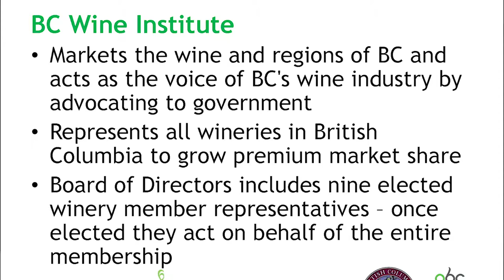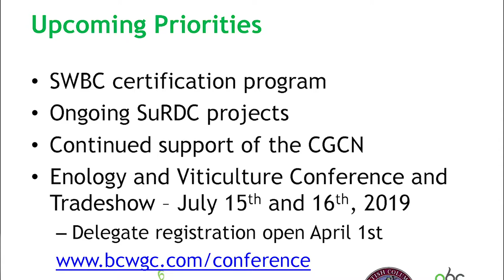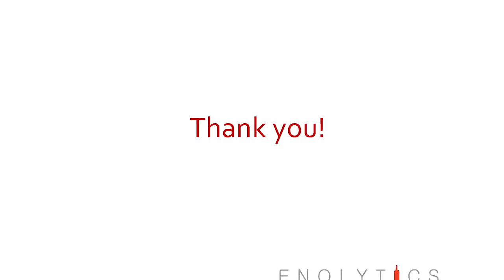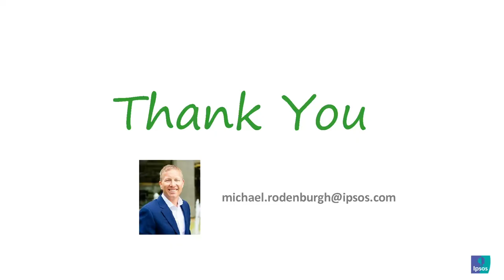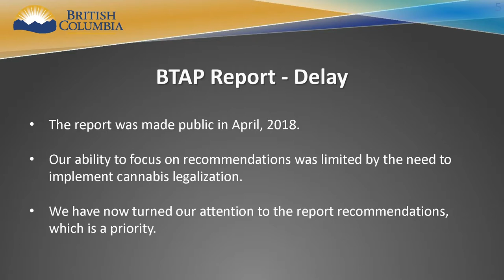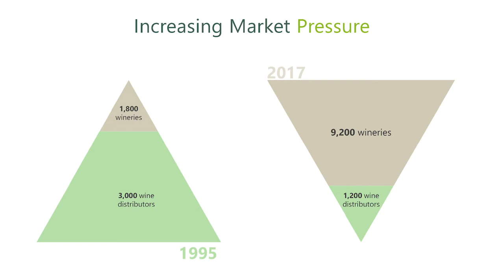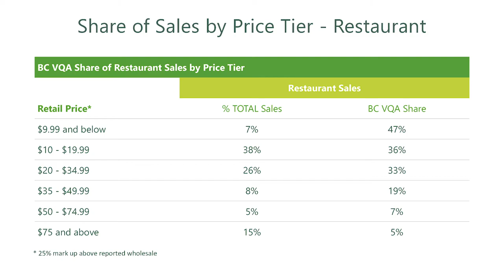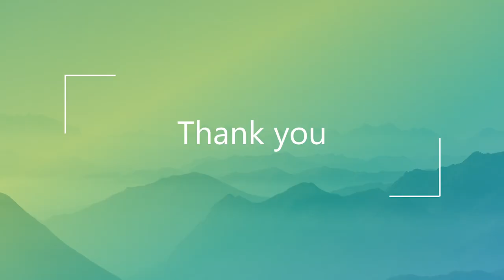BC Wine Insight Conference 2019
Held on March 12 at the Penticton Lakeside Resort and Convention Centre, BCWI hosted, together with the BC Wine Grape Council, BC Grapegrowers' Association, and the BC Wine Authority, the second annual BC Wine Industry Conference. Sold out and attended by 215 registrants, the conference provided the opportunity to learn about industry-related topics, issues, and policies that affect business operations.
The agenda included:
00:00:10 Association Updates
00:40:00  How to Make Sense of Big Data for BC Wine (Cathy Huyghe)
01:19:40 Beyond the Haze: Consumer Interactions Between Weed & Wine (Michael Rodenburgh)
01:58:40 Transforming Wine: The Future of Wine DTC (Paul Mabray)
02:30:30 Assistant Deputy Minister and General Manager, Liquor and Cannabis Regulation, Ministry of Attorney General (Mary Sue Maloughney)
02:48:30 Innovation in the BC Wine Industry Panel Discussion; and
03:24:32 Wine BC 2030: Long-Term Strategic Plan for the BC Wine Industry (Honore Comfort, The Artemis Group and O’Donnell Lane LLP).